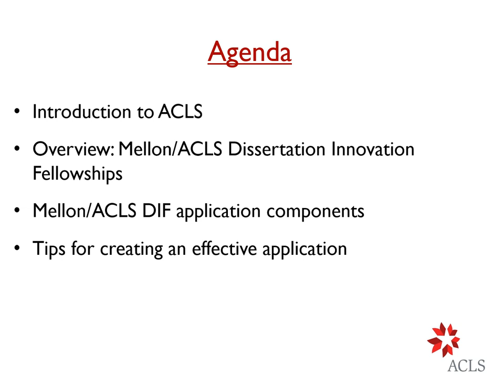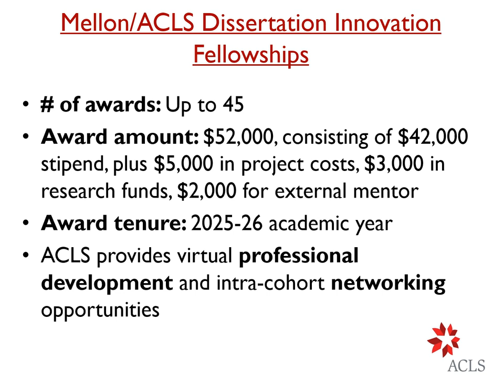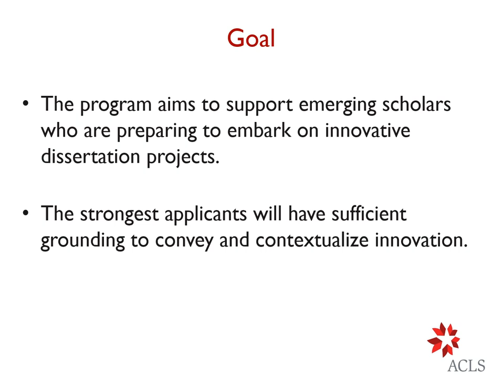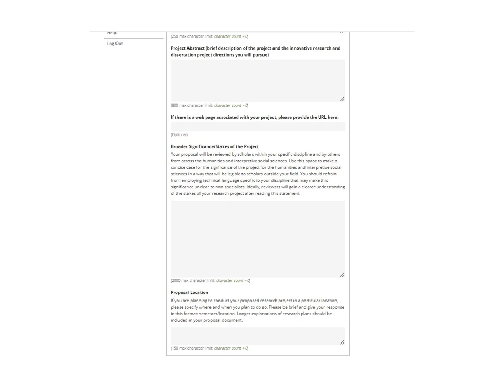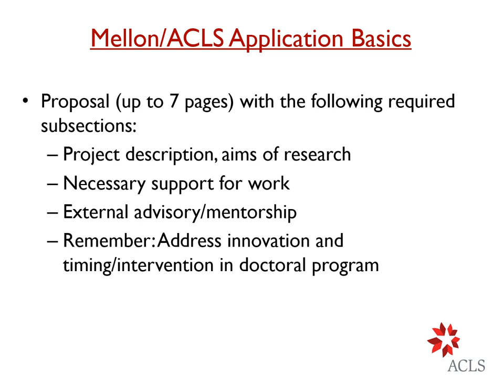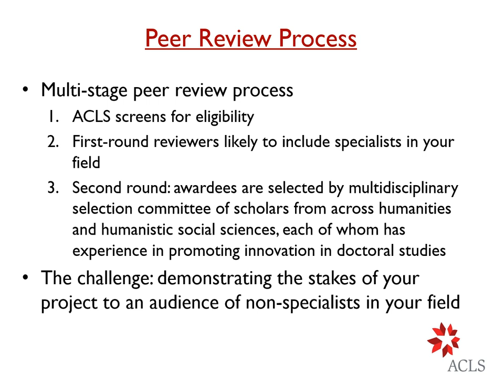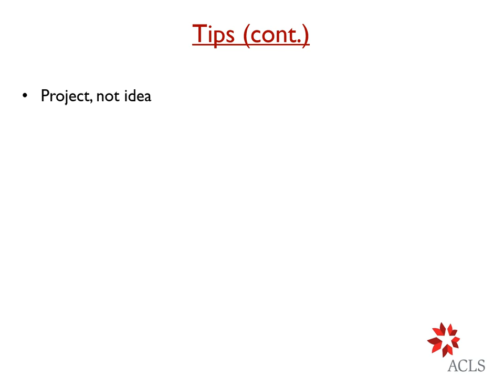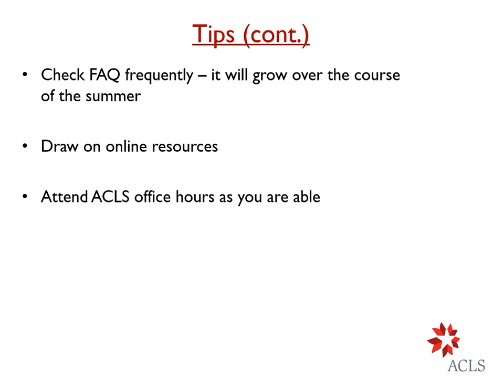2024 Mellon/ACLS Dissertation Innovation Fellowship Webinar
Watch a pre-recorded informational webinar for applicants of the Mellon/ACLS Dissertation Innovation Fellowship.

The Mellon/ACLS Dissertation Innovation Fellowship Program is designed to support emerging scholars as they pursue bold and innovative research in the humanities and interpretive social sciences. Applications are due October 30, 2024, 9:00 PM EDT.

The fellowships are designed to intervene at the formative stage of dissertation development, before writing is advanced, and provide time and support for emerging scholars’ innovative approaches to dissertation research – practical, trans- or interdisciplinary, collaborative, critical, or methodological. The program seeks to expand the range of research methodologies, formats, and areas of inquiry traditionally considered suitable for the dissertation.